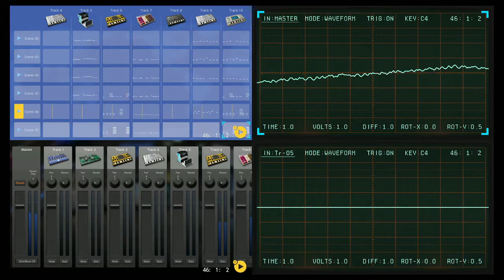Homer's Where Your Hartebeest Is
In the event that one were curious as to where one might find one's collection of epic poems, one's rotund patriarch, or one's seeker, Top Down Shooter recommends locating one's hartebeest.  Surely, the desired homer will be present, per the ancient wisdom, passed down in legend and song, foretold in myths passed from generation to generation, and now to you, by Top Down Shooter.  Ramen.

original music by Top Down Shooter, on Korg Gadget, for Nintendo Switch
Top Down Shooter says yassss to fsmism
Ross - Shoots from the Top Down
Crvo - Shoots Tops Down